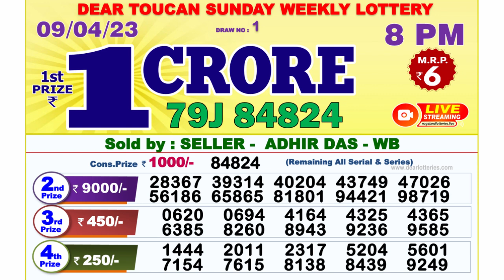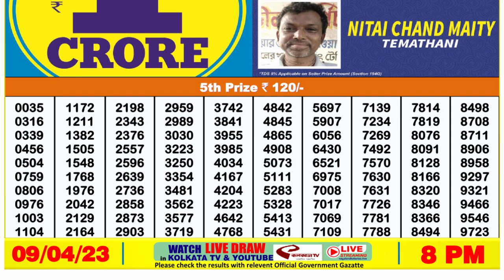🔴 Lottery Sambad Live 08:00pm 09/04/2023 Evening Nagaland State Dear Lottery Result Pdf Download